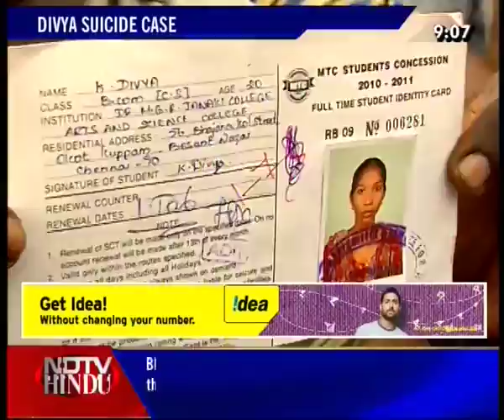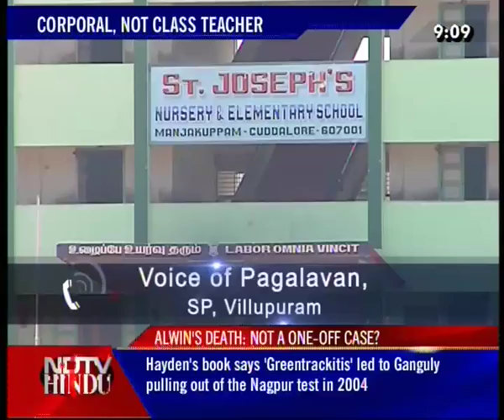NEWS TONIGHT-NDTV-HINDU-040211-1(3)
NEWS TONIGHT-NDTV-HINDU